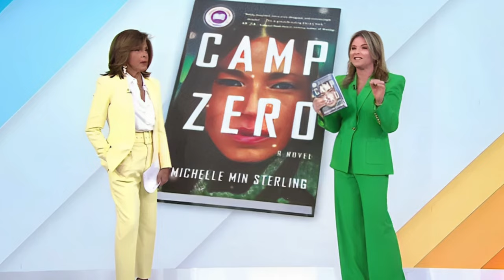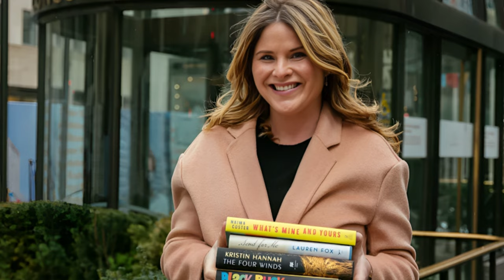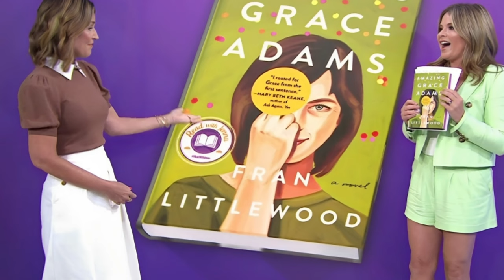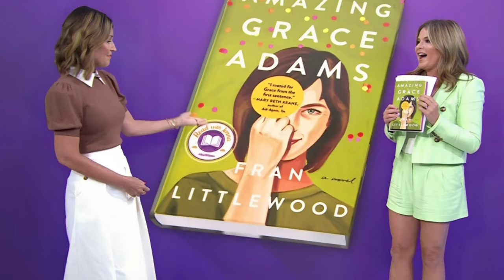Jenna's November book pick is a 'dazzling' international debut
Jenna Bush Hager’s next Read With Jenna book club pick will take you to the lush metropolis of Singapore, just as the first signs of winter to start to settle in.

“The Sun Sets in Singapore” by Kehinde Fadipe, Jenna’s pick for November, is set amid the hustle and bustle of Singapore, where three Nigerian expats are attempting to live their best lives.